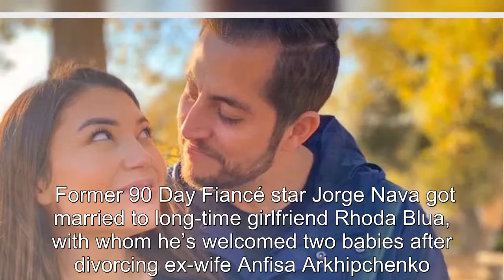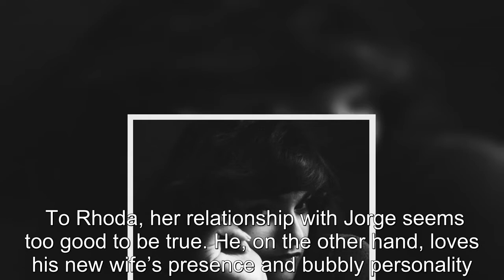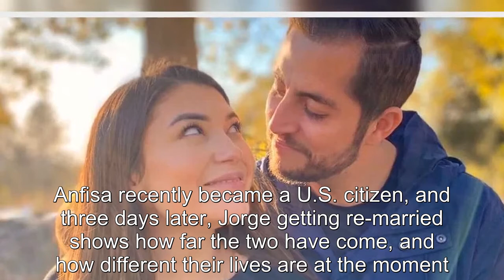90 Day Fiancé: Jorge Nava Gets Married To Rhoda Blua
90 Day Fiancé: Jorge Nava Gets Married To Rhoda Blua.
90 Day Fiance offers a unique look into the world of international dating and matrimony.